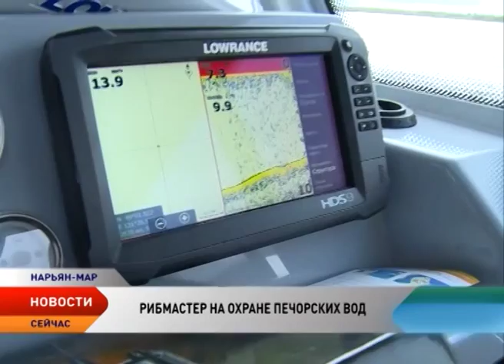Флот Центра природопользования и охраны окружающей среды НАО пополнился двумя катерами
Флот Центра природопользования и охраны окружающей среды пополнился двумя высокоскоростными катерами «РибМастер 680». Новая техника пригодна для работы на реке и море. Она способна выдержать шторм до 3 баллов, а также снабжена современной техникой, которая не пропустит ни одной рыболовной сети.

Катера сделаны по последнему слову техники, аналогов в нашем регионе просто нет. В каждом «РибМастере» поместятся до 4 человека. Плавсредства при полной загрузке могут развивать скорость до 40 морских узлов или 60 километров в час. Они предназначены для работы, как на реке, так и на море.